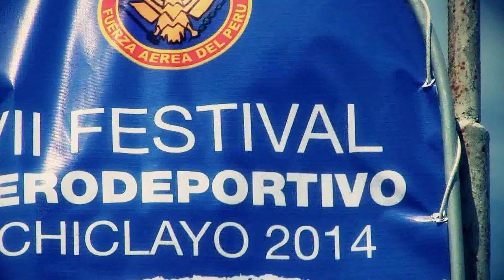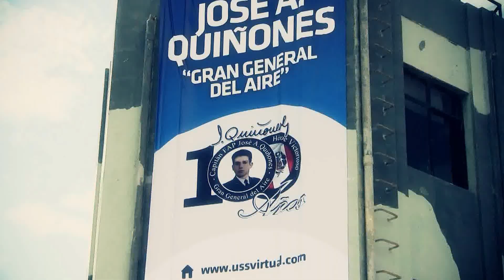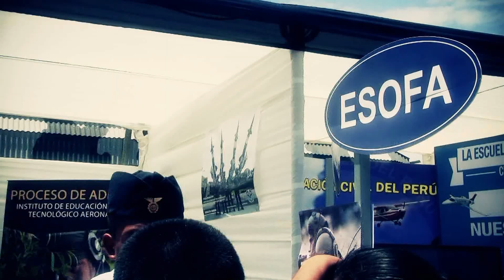FESTIVAL AERODEPORTIVO CHICLAYO 2014,INFORME HD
EVENTO AERODEPORTIVO REALIZADO EN LA CIUDAD DE CHICLAYO POR EL CENTENARIO DEL NATALICIO DE NUESTRO HEROE NACIONAL EL CAPITAN FAP JOSÉ QUIÑONES GONZALES GRAN GENERAL DEL AIRE DEL PERÚ